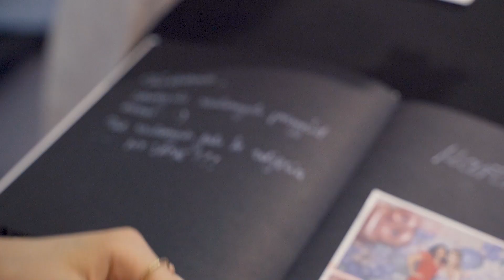18 urodziny Karoliny